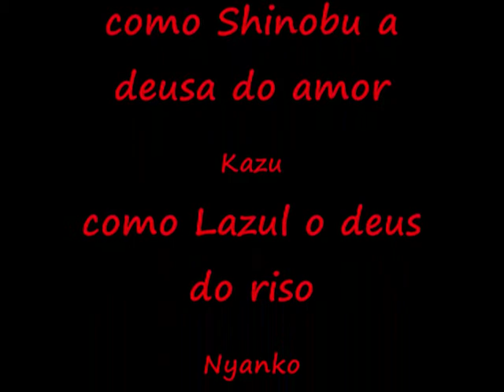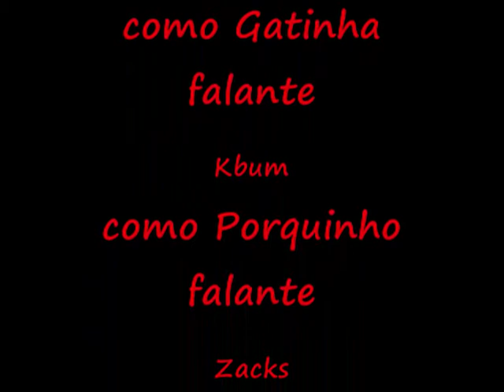quindin a fadinha guerreira